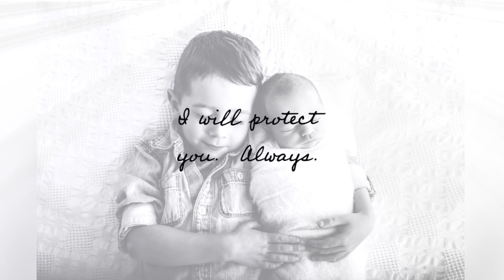Newborn Portrait Session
Newborn Portrait Session taken in Bradford, Ontario Canada @Shannaparkerphotography cute baby photos by an experienced Newborn Photographer.  for session details!